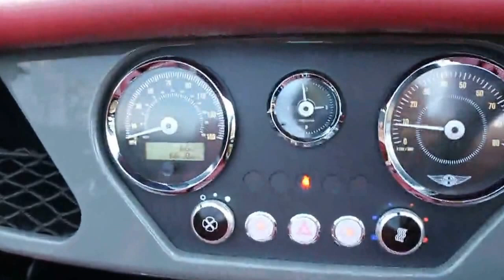Morgan Plus 4 2.0 Ford GDI and Mazda 5 Speed Manual in Sport Grey with Mulberry interior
Morgan Plus 4 2.0 Ford GDI and Mazda 5 Speed Manual Gearbox with Black Easy Up PVC Hood registered October 2015 finished in Sport Grey with Mulberry interior